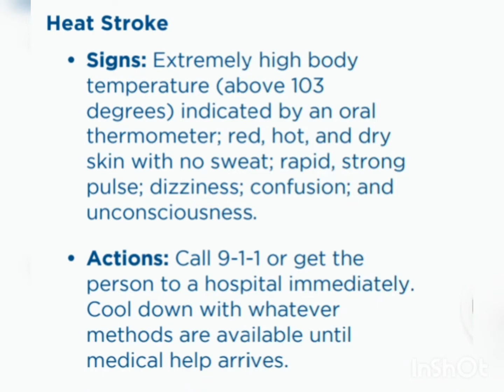Southern Utah Heat, What You Need To Know!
Before you move to our visit Southern Utah, make sure you watch this!

Facebook: Casey Brown Real Estate

For more information on living in Southern Utah, check out my